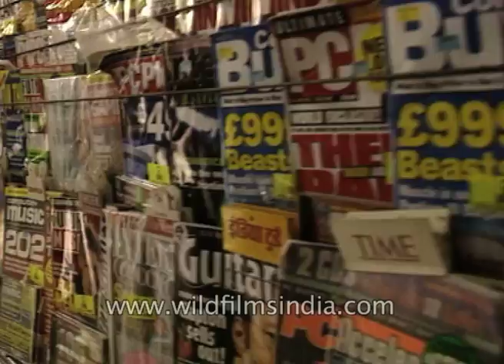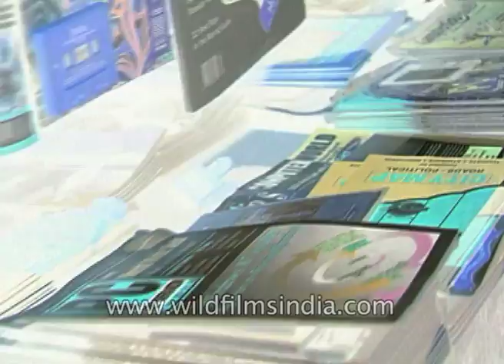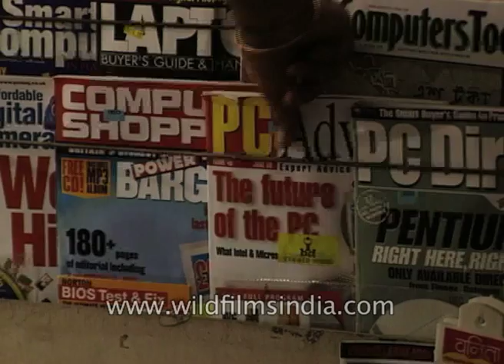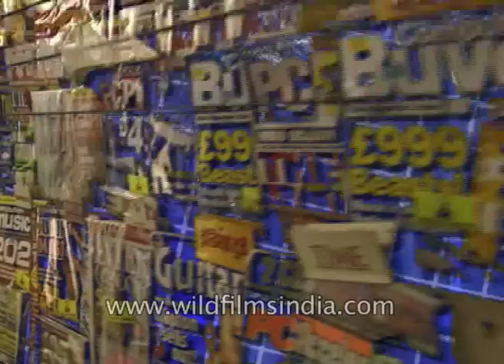Computer magazines, computer use, applications, and Informational Technology in India in the 1990s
The launch of DQ channels which deals with computers and latest developments in the Information Technology industry. Magazines serve as the media through which computer enthusiasts browse through the latest technology in the form of hard copy in the 1990s. The magazines became a hit in the market as the use of computers in everyday life became vital in every sphere of life. The magazines pushed to cater to different needs according to the user and readers. Soon CD-ROMs replaced other gift items when buying a computer related magazine.